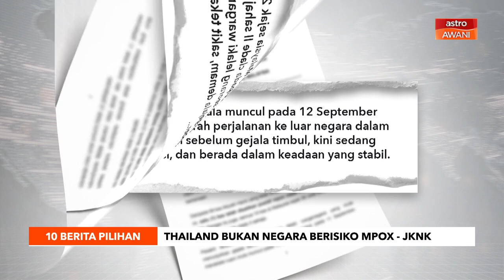10 Berita Pilihan - (18 September 2024)